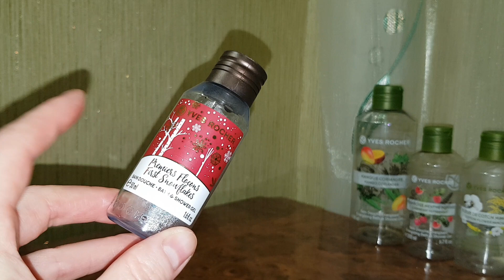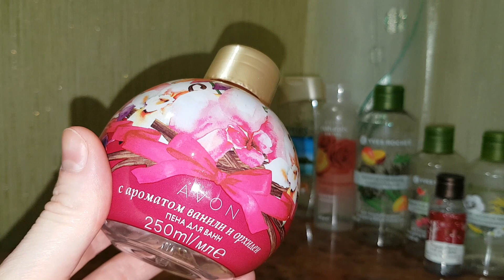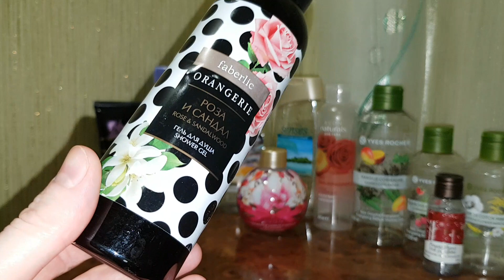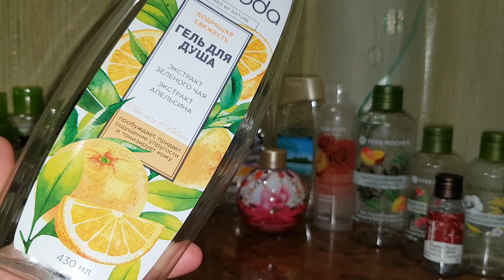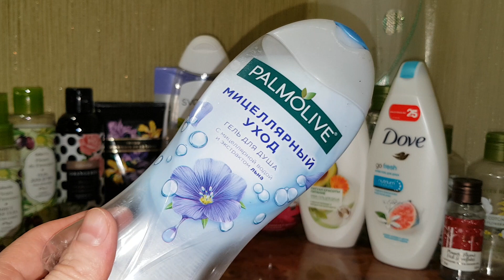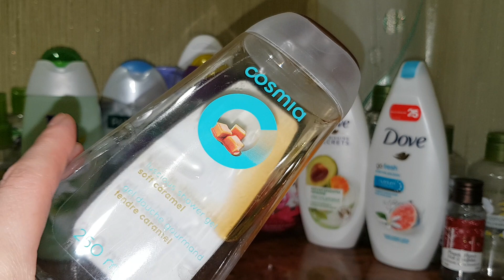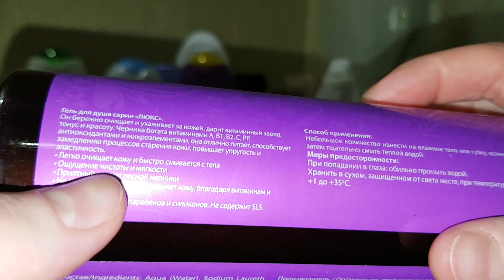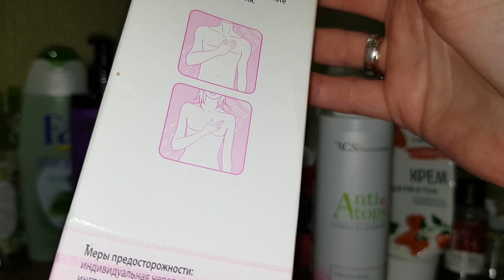Пустые баночки!😀Август-Октябрь 2020г.(ч.3)🤗